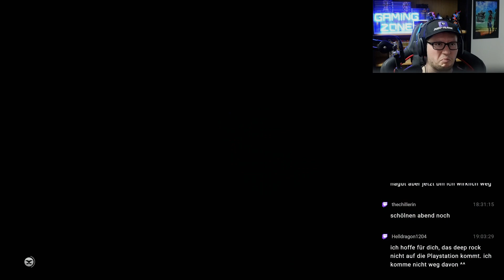RISE OF THE RONIN #097 - Ueno °